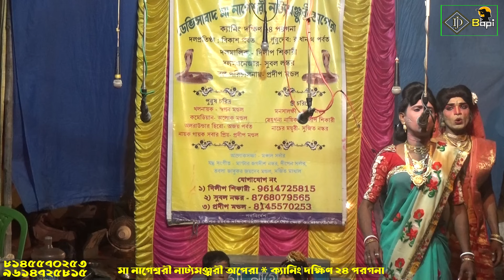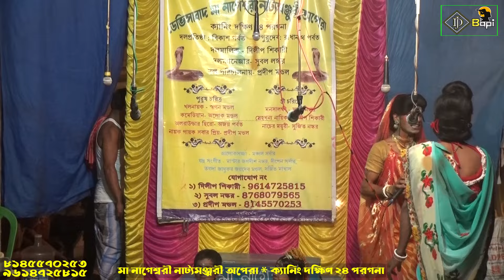Monosar gan 2024 ! মনসার গান ২০২৪ ! ভাষান পালা ! Gajon Dj Bapi ! DjBapi ! Maa monosa 10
মা নাগেশ্বরী নাট্যমঞ্জরী অপেরা
Joy Maa Manasa Jatra
Dj Bapi
MONOSAR GAN
মনসার গান